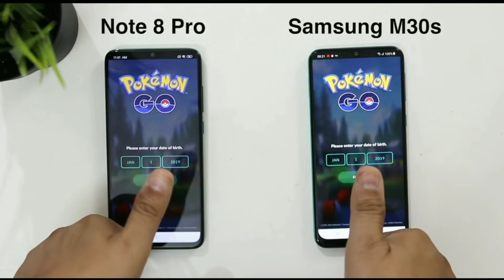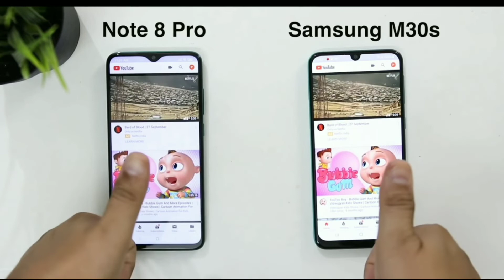Samsung Galaxy M30s vs Redmi Note 8 Pro Speed test